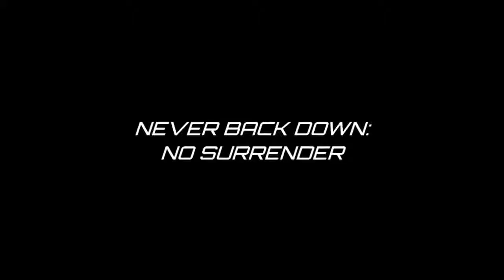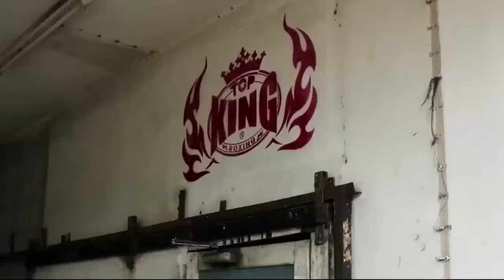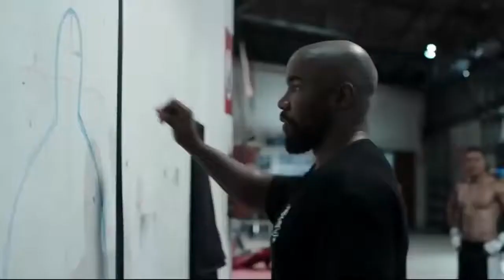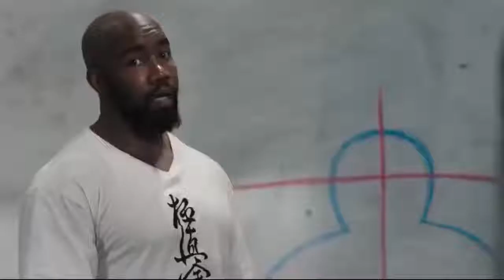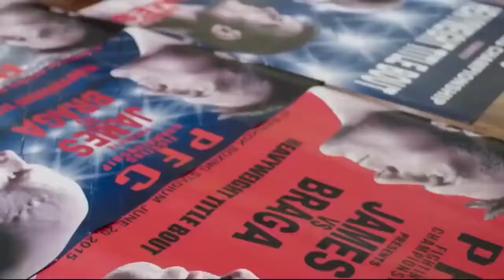FILME LANÇAMENTOS 2020 HD DUBLADO